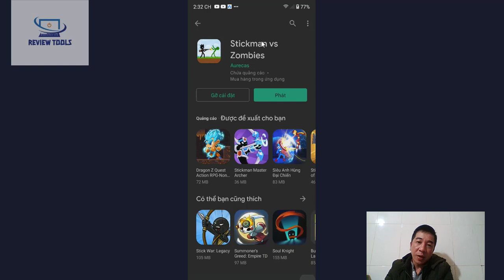Game Stickman vs Zombies On Android Mobile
Hướng Dẫn Chơi Game Stickman vs Zombies  Trên Điện Thoại Android
Chúc các Bạn Có Nhứng Giây Phút Thư Giãn Tuyệt Vời Với Kho Game Rất Hay Trên Điện Thoại Android